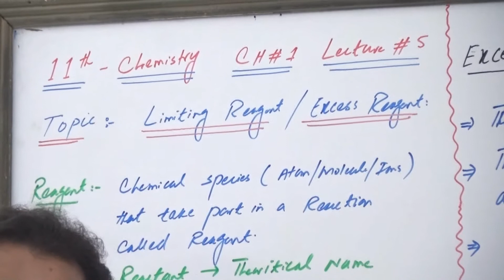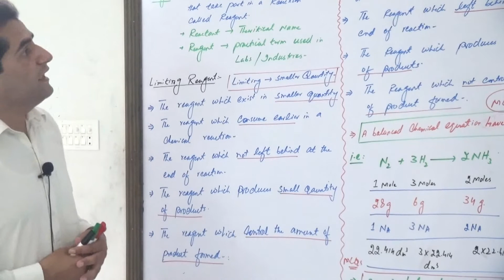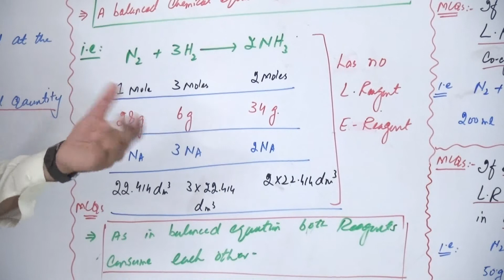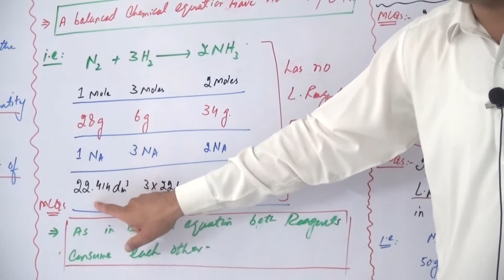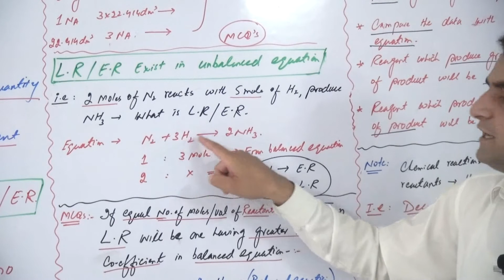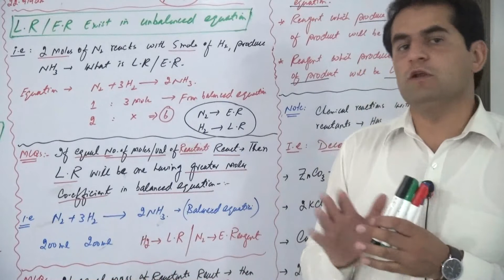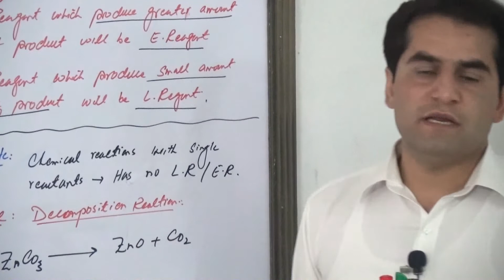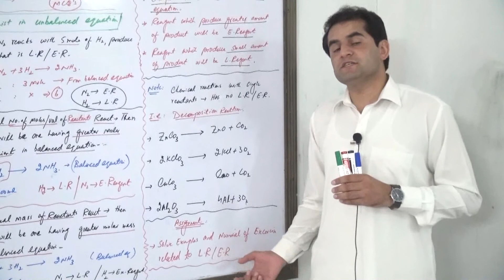Limiting & Excess Reagents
Tricky Mcqs, Full Concepts